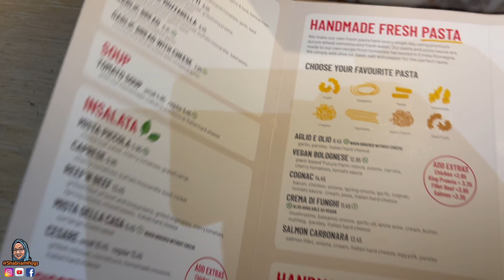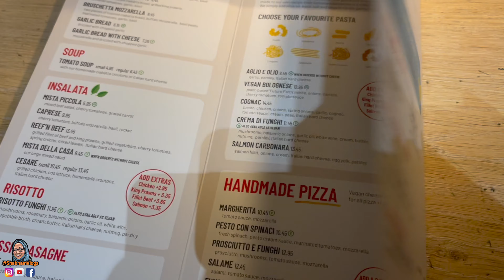নতুন বছরের প্রথম দিন সখীদের সাথে ঘুরাঘুরি আর শপিং.. 🥰 @kumkumhabiba9853 @ShabnamVlogs @Fuad's Life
Kumkum Habiba's Channel: @kumkumhabiba9853
Fuad's Channel: @Fuad's Life